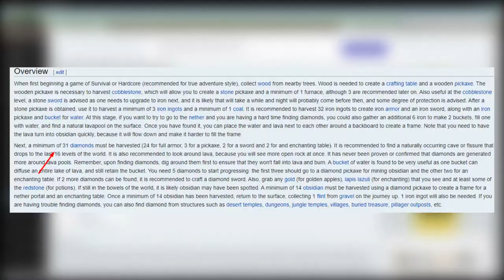Trying To Beat Minecraft For the First Time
In this video I am going to be trying to beat Minecraft for the first time! I have played the game for years and honestly it was really hard trying to beat it. If I somehow get 40 likes ill do a part 2.

My dream is to be a YouTuber and I will try my best to follow it.

⚒ Server ➤
⛏ Texture Pack:

-=SETUP=-
PC ➤ OMEN Obelisk Desktop PC - 875-1040st
Monitor ➤ Alienware 25 Gaming Monitor - AW2518H
Keyboard ➤ Razer Oranta Chroma

Thumbnail Designer 🡆 Me most of the time :D

📣 Questions & Answers

⭐Can I add you on Hypixel?
No, unless I know you very well, sorry. I used to add every person that friended me but then I decided to clear out my friend list.

Most likely not. I'm busy but usually almost every day I go and talk in my discord server and even play private games sometimes!

(This video is not made for kids since kids shouldn't care about this.)